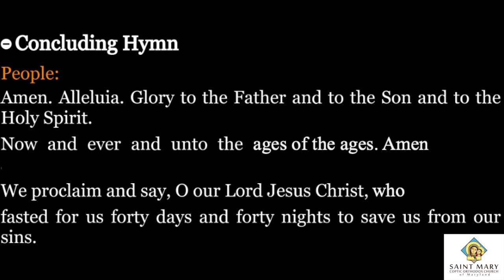Lent Concluding Hymn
This video is about Lent Concluding Hymn